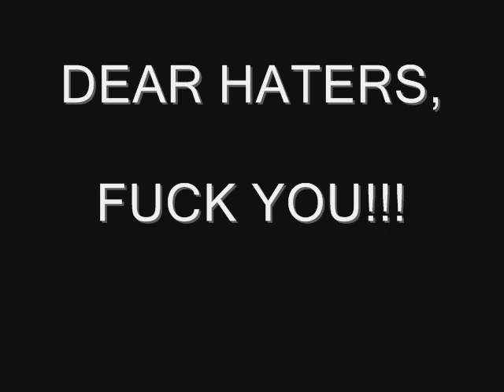PRINCE DEEKON: "I DON'T CARE!" (WORLD WIDE ANNOUNCEMENT)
PITTSBURGH PA'S FINEST RAP ARTIST, PRINCE DEEKON, TIRED OF THE COWARDS HE'S SURROUNDED BY, LASHED OUT IN A TRACK DEDICATED TO THEM.